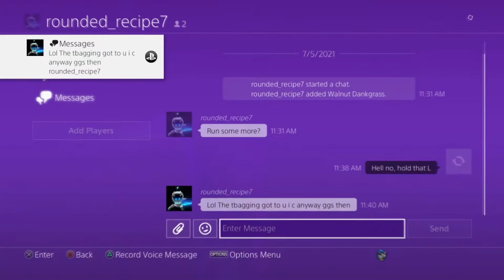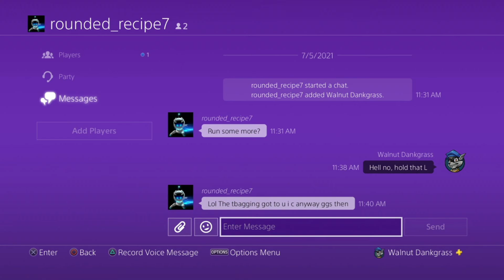Jiren Sends A Teabagger To The SHADOW REALM - DBFZ Ranked Matches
So there I was minding my business, streaming over and I ended up getting beaten pretty bad and teabagged. I was down bad until I got matched with the same guy again...